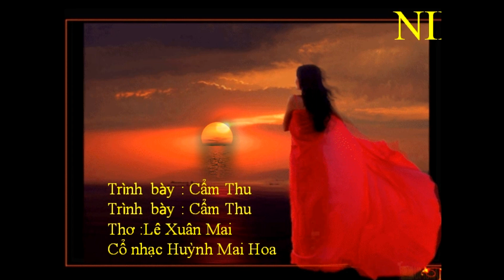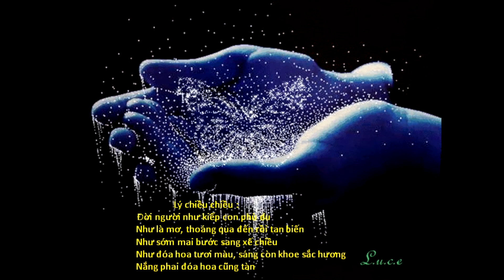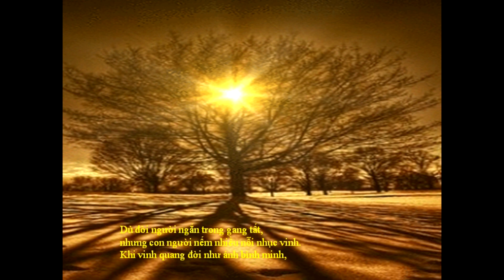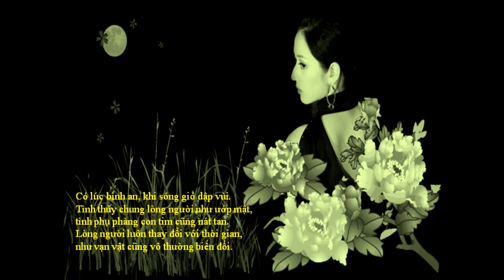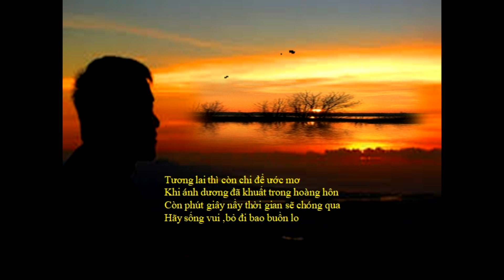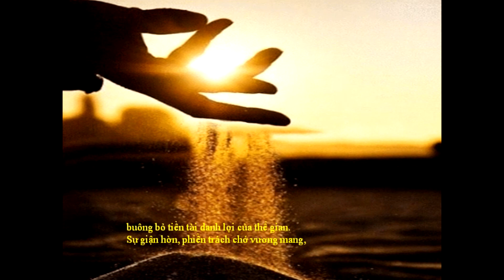NIỀM VUI TUỔI GIÀ